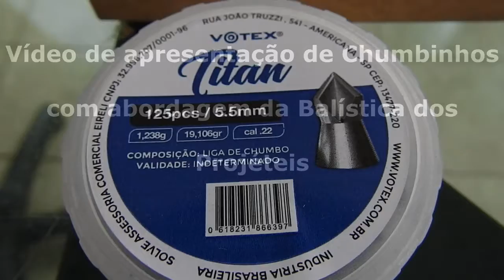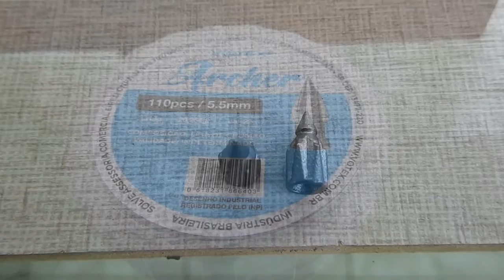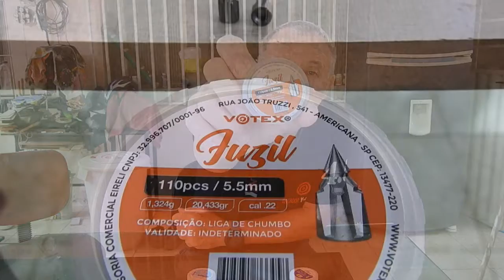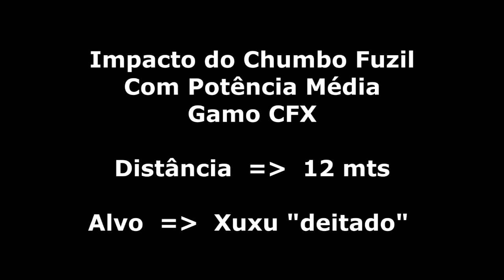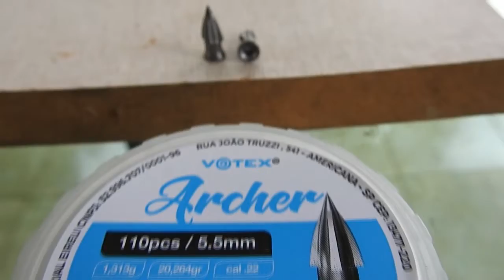CHUMBINHOS VOTEX TITAN, FUZIL, ARCHER. UM POUCO DE BALÍSTICA DOS PROJÉTEIS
Vídeo falando da balístca dos projéteis e das armas, onde é apresentado os chumbinhs VOTEX modelo TITAN, FIZIL E ARCHER, chumbinhos pensados em potencialização dos impactos e da perfuração.